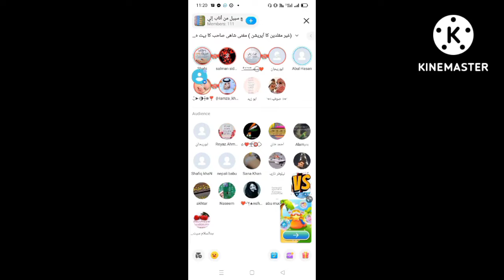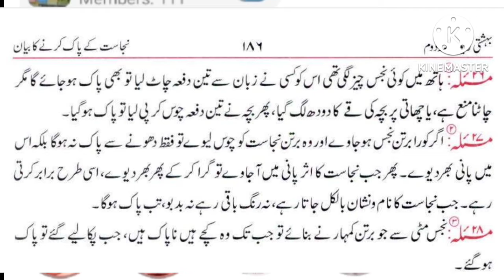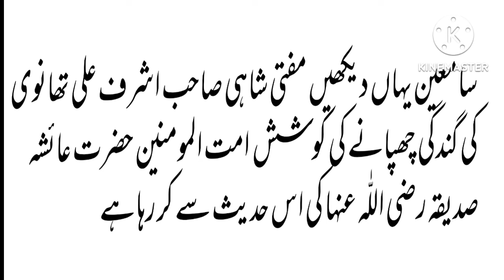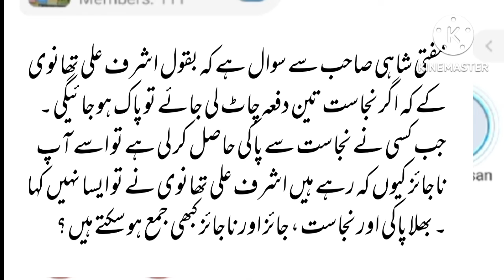DEVBANDIYON Ke Hile Bahane || Mufti Shahnazaw Shahi Exposed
♡♡♡♡♡♡♡♡♡♡♡♡♡♡♡♡♡♡♡♡♡♡ ┄┄┅┅✪❂✵Welcome✵❂✪┅┅┄┄
 Thanks for Visiting Riyadh Islamic Center : This Channel is an islamic channel. We create unique, educational & Knowledgeable content about every aspect of life relating to Islam.
 ┄┄┅┅✪❂✵🔵✵❂✪┅┅┄┄ ┄┄┅┅✪❂✵Warning✵❂✪┅┅┄┄
 Jazakallah for Visiting Riyadh Islamic